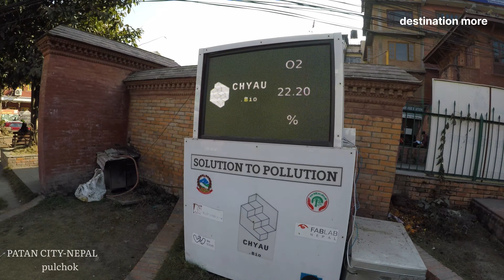नेपालको एक मात्र सफा शहर ललितपुर - 4K Clean City Tour - Lalitpur Nepal - Walking Tour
This video is 4k patan city street view walking travel,Jawalkhel to Kupondol

 Hello,
This is my destination more channel.it is my first channel,i have worked hard. I hope you will express my shortcomings through comments. Your love will help me to move forward.